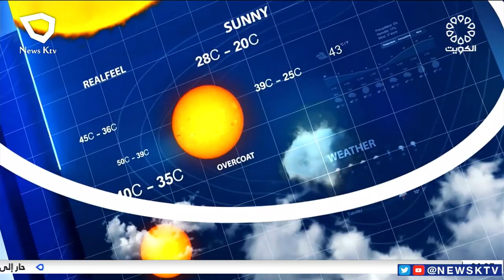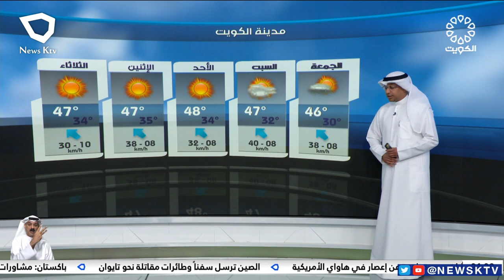طقس حار ورطب والرياح متقلبة الاتجاه مع فرصة لأمطار خفيفة